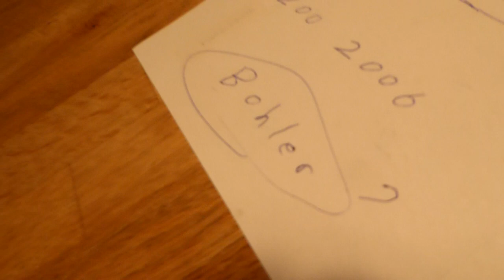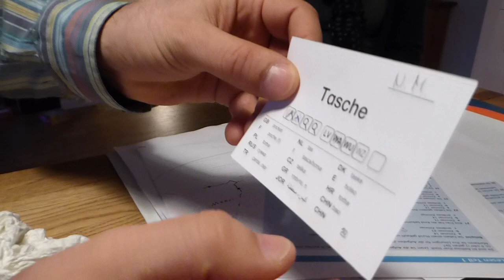Refugee Challenge 4 # unserNRW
Köln-Nippes, Mohammad Abdo (43 Jahre) ist seit 2015 in Europa. Mit seinen vier Söhnen ist er aus Syrien geflüchtet.